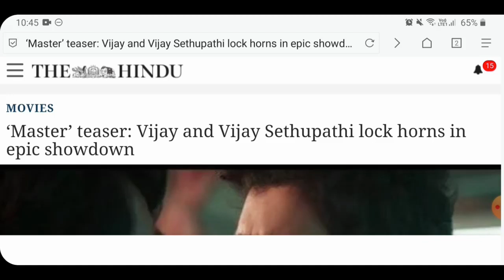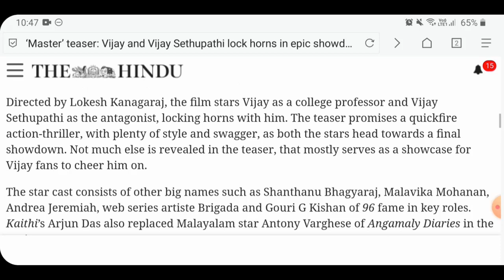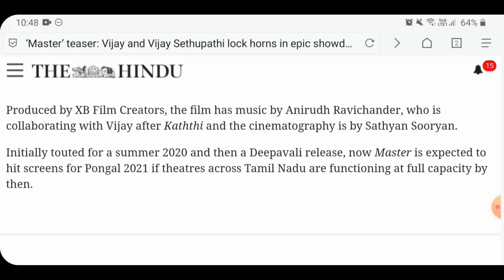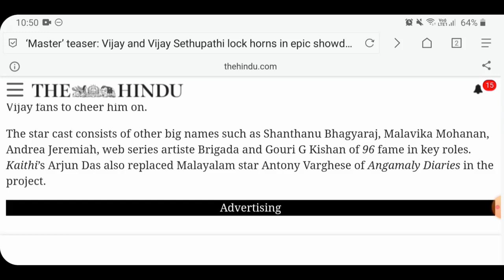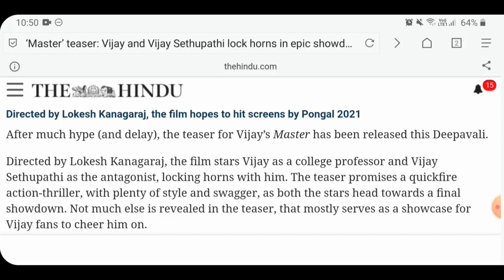English with Master Teaser | Grammar Ganga | Learn Spoken English in Tamil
In this video, we are reading a review done in the Hindu newspaper on the recently released teaser of the movie Master starring Vijay. Vijay Sedhupathi, Malavika Mohanan directed by Lokesh Kanagaraj.

நமது குரூப்பில்  இணையுங்கள். மேலும் நிறைய விடீயோக்களை பெறுங்கள்.